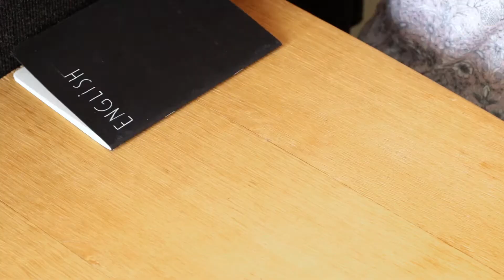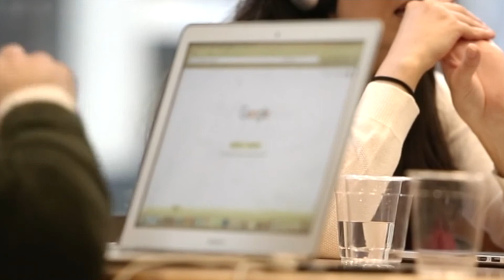Prayer For Focus At Work | Work Success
Work is necessary for us to survive, but sometimes it becomes difficult to concentrate on the Work. This prayer, Prayer For Focus At Work | Prayer For Work, tells us how to pray a Christian Prayer For  making our work, job, businesses meaningful and pleasing to God. Watch this video till the end to know what the Scriptures say about work success.

Prayer For Focus At Work
Father, I come into your presence along with the listener to this Prayer  for Focus At Work and release your blessings for everyone who is within the audio limits of the sound of my voice.

Heavenly Father, When we open the scriptures and look for the verses about not working,… in  2 Thessalonians chapter 3:10 the Bible says,  'for even when we were with you, we gave you this rule: if a man will not work, he shall not eat’ .
These are very strong words to tell a person who is not working… And we need to eat in order to live. So, I bring before all who are not working or who are not able to focus on work that You, O Lord, will speak to their hearts and make them motivated to do their work and to focus on work.
We all have some work or the other to do…, as students we have to learn our academic work, as  bread winners of the family we have to provide finances for the wellbeing of the family and as  home makers we have to make sure that every thing at home is functioning well.
Colossians 3: 23 Whatever you do, work at it with all your heart, as working for the Lord, not for human masters,…. No matter what is our work, the Bible tell us to do it with joy and with  all our hearts.
Help us, Lord, to work for You and not for our earthly masters,  so that You see us honouring the authority You have given above us.
We know, Lord, that You call all of us to do honest work. Your words tell us that when we work honestly, and with faith, it can lead to the great things which You have planned for us. ..and we know that the plans that You have for us are much better than those we have for ourselves.
Your Word tells us in Psalm 1: 1Blessed is the man who does not walk in the counsel of the wicked or stand in the way of sinners or sit in the seat of mockers. Help us not to go by the advice of the evil or morally wrong people or the ones who do not believe in You or who ridicule You. Separate us from such people, Lord. May we be blessed men, women and children.
Help each one of us to have godly people to mentor us and guide us. May we desire to live our lives for You and for Your glory and to carry out our work tasks in a way that will please You.
John 6: 27 Do not work for food that spoils, but for food that endures to eternal life, which the Son of Man will give you. For on him God the Father has placed his seal of approval.” May we remember that through our lives we shall work on the the things that will bring eternal life to us and to the people around us.
 I declare Psalm 90: 17 May the favour of the Lord our God rest on us; establish the work of our hands for us— yes, establish the work of our hands.
I thank You and praise You for my job or my business or my duties, and pray that I will hold on to my faith and what Your will is in my life. May Your name be praised.
More than my work , Lord, help me to keep  Lord Jesus as the focus of my life, every day.of my life.

Amen!

If you were blessed by this prayer, then share it with others.